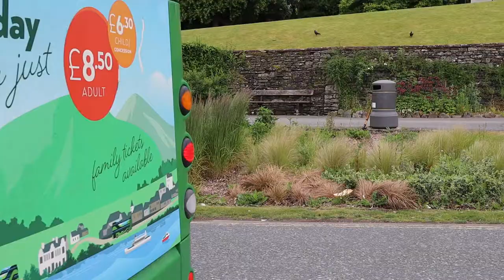Car Spotting In The Lake District June 2021 Part 4 | 812 GTS, Shelby Cobra, Continental SS and more